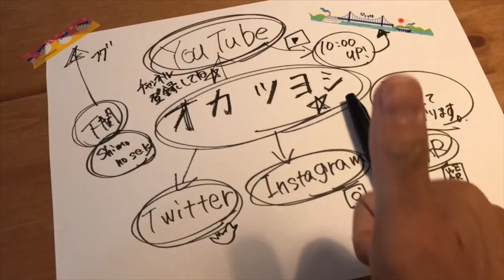【ZOZOSALE】ジョンブル！クーポン使って、リピ買いのジェットCAP！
GO‼️GO‼️GO‼️

ZOZOTOWN
2 class.ics スタージェットキャップ （価格変動あり）

▶︎自己紹介

山口県下関市から自分自身好きな事、楽しい事、日常生活の一コマをほぼ毎日17:55より動画配信中です。